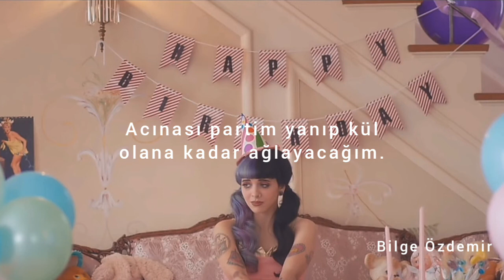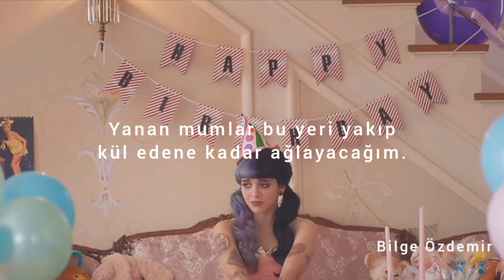Melanie Martinez - Pity Party (Türkçe Çeviri)| İyi Ki Doğdun Ağacım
Bu video 21. Yüzyılın 21. Yılının 21. Gününde doğum günü olan pampam için💖

Lyrics

Did my invitations disappear
Why'd I put my heart on every cursive letter?
Tell me why the hell no one is here
Tell me what to do to make it all feel better

Maybe it's a cruel joke on me
Whatever, whatever
Just means there's way more cake for me
Forever, forever

It's my party and I'll cry if I want to
Cry if I want to (cry, cry, cry)
I'll cry until the candles burn down this place
I'll cry until my pity party's in flames

Maybe if I knew all of them well
I wouldn't have been trapped inside this hell that holds me
Maybe if I casted out a spell
But told them decorations were in pastel ribbons

Whatever, whatever
Forever, forever

I'm laughing, I'm crying
It feels like I'm dying
I'm dying, I'm dying
It's my party and I'll cry if I want to (want to, want to)

It's my party, it's, it's my party